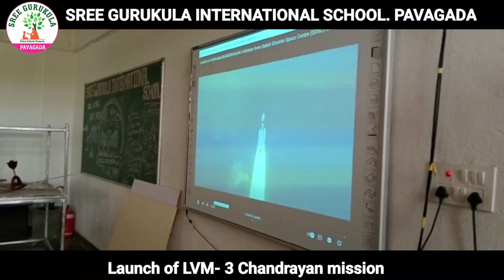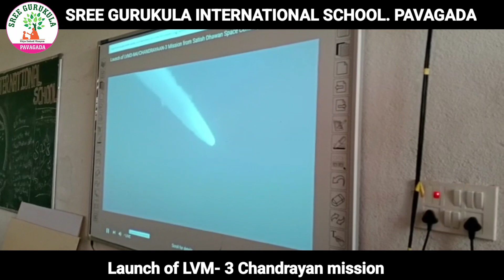Launch of LVM-3 Chandrayan Mission| Sree Gurukula International School. Pavagada